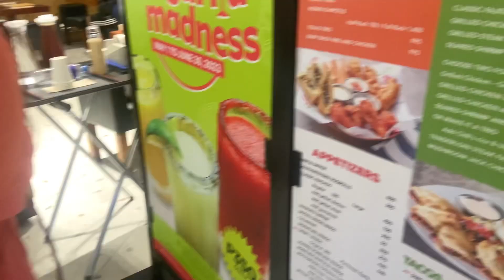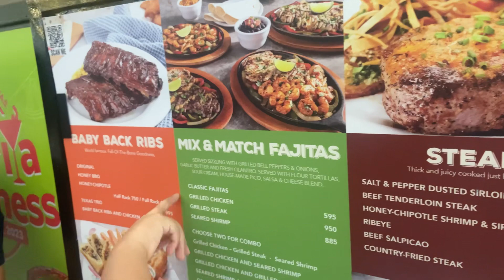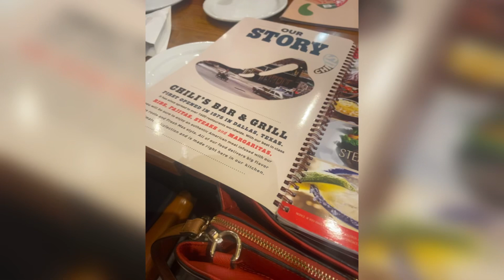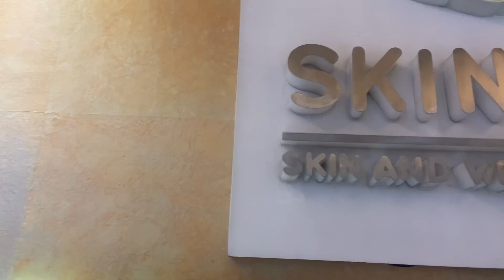BAR AND GRILL BEST IN CLASS RIBS FAJITAS STEAKS AND MARGARITAS | The Sisti’s Vlog